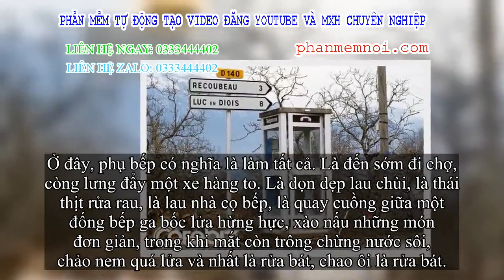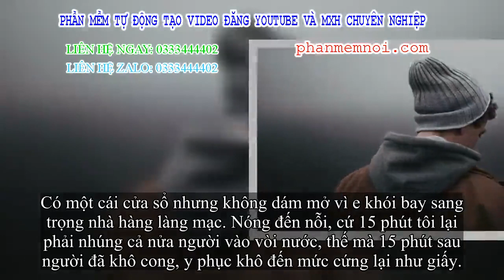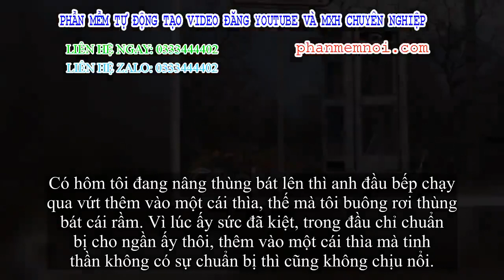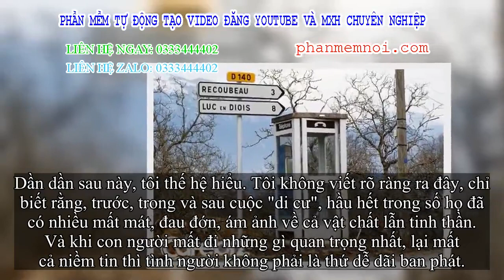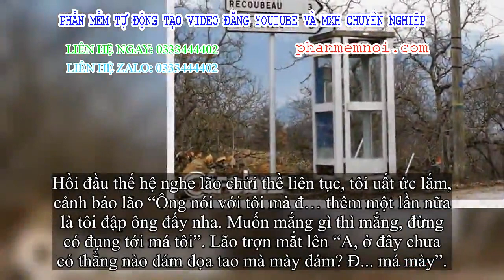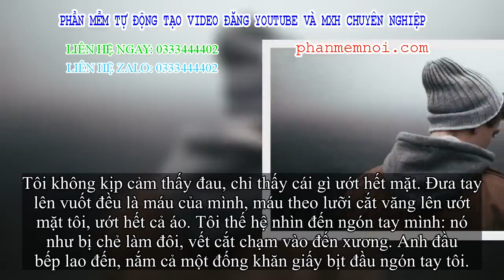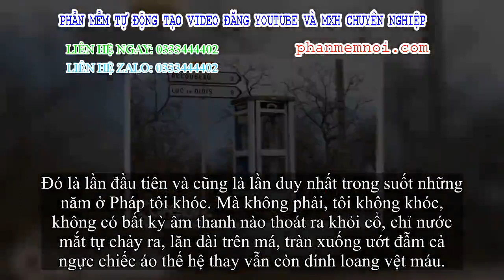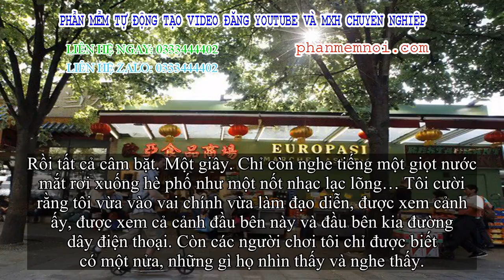✅ Máu và nước mắt của người Việt trẻ ở trời Tây: Du học sinh làm thêm kiếm tiền chưa bao giờ là đoạn